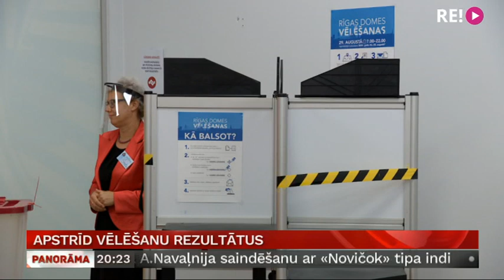Apstrīd vēlēšanu rezultātus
Centrālā vēlēšanu komisija saņēmusi četras sūdzības par Rīgas domes ārkārtas vēlēšanu iznākumu. Tās iesniegusi Latvijas Krievu savienība, partijas “Jaunā Saskaņa” un “Alternative”, kā arī divi deputāti no “Saskaņas” saraksta. Šodien līdz pusnaktij Centrālā vēlēšanu komisija gaidīs vēl kādus līdzīgus iesniegumus un rīt lems, kā rīkoties tālāk. Stāsta Anda Boša.